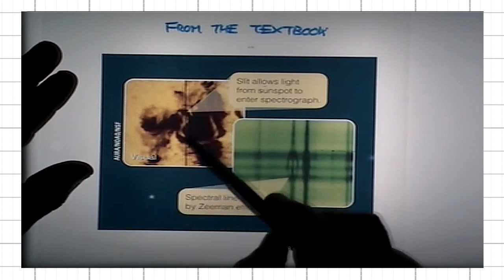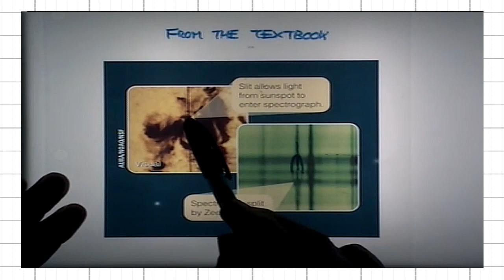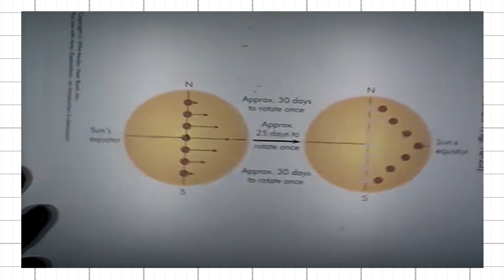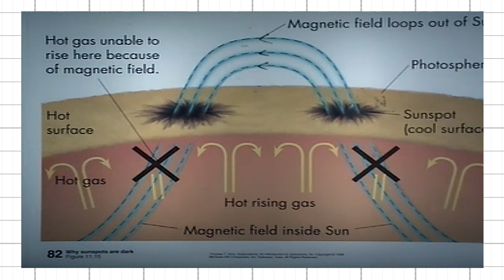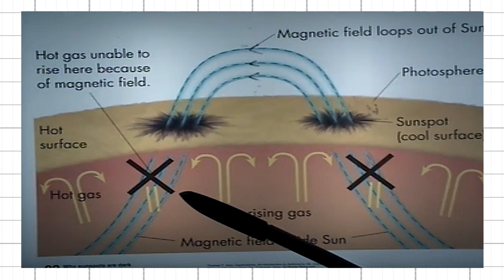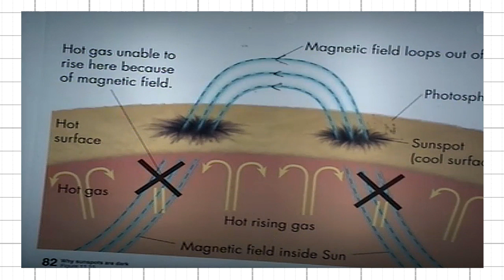ASTR 1P01 CLIP 119 Magnetic Fields In Sunspots; Prominences